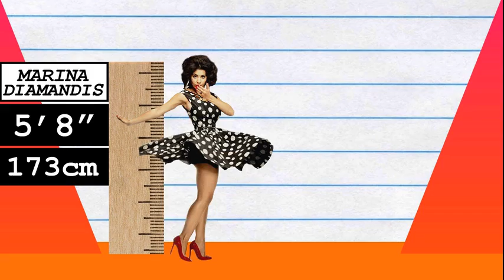How Much Taller? - Marina Diamandis vs Lorde!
We compare Marina Diamandis and Lorde in height, visually and with data, and reveal just how much the difference is between the two singers!